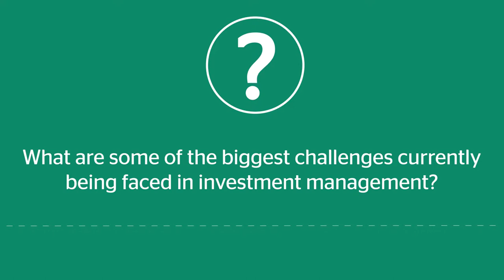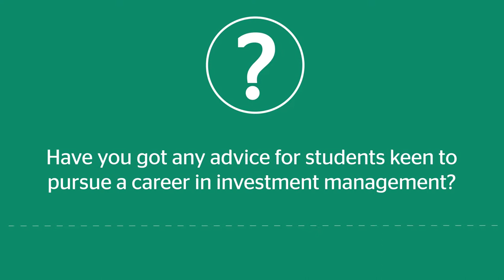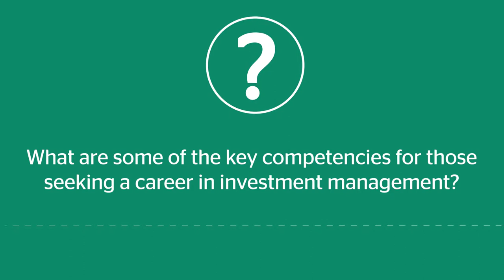"We want to hear from you!" | Careers in Investment Management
Dilip Ravi and Doris Brkic of Murano talk to us about what the industry is currently like, the challenges it faces and what young people can do to start their career in investment management.